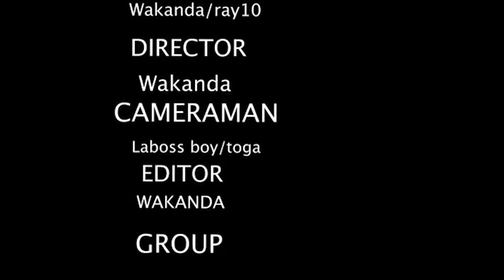Yatima part two full movie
Yatima 💔😢is movie based on single mother who die and left watoto wake wakihishi mayatima and watoto alie acha mmoja wake alibadirika I hope your will understand dis movie and will teach you sum

Story _ Wakanda jr ceo
Camera _Labossboy/ Toga
Editor_ Wakanda jr ceo
Director _Wakanda

Star mkubwa tz